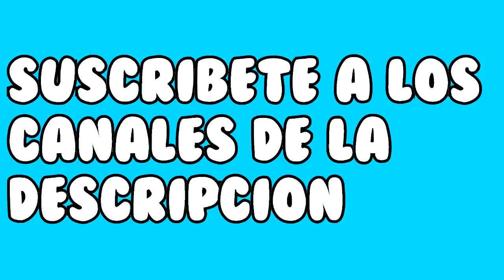la voz detrás de DASH los increibles 2 | 5 voces detrás de los increibles 2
Conoce a 5 actores que están detrás de la voz de los personajes de la película animada los increibles dos, estoy seguro de que el 3 te sorprenderá demasiado, si te gusta dale like, suscribete, comenta y comparte

5 Mr increible - Canal de Cine PREMIERE
4 Hellen park - Instagram de Consueloduval
3 Edna 1 - Canal de Playcam Cine - Instagram Playcamcine
3 Edna 2 - Canal de Memoaponte - Instagram Memoapont
2 Dash - Canal de Memo
1 Canal de Memo

Mi instagram T mas youtube